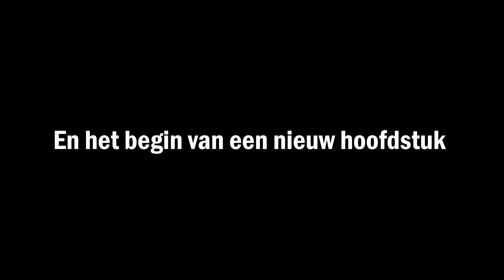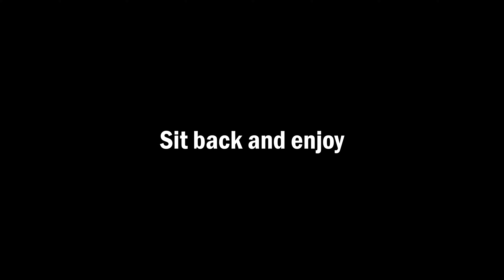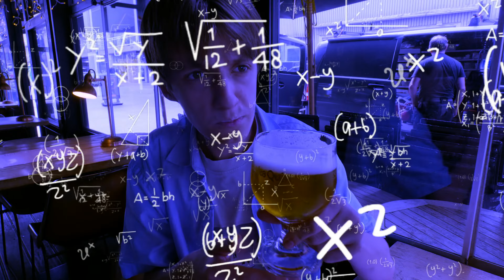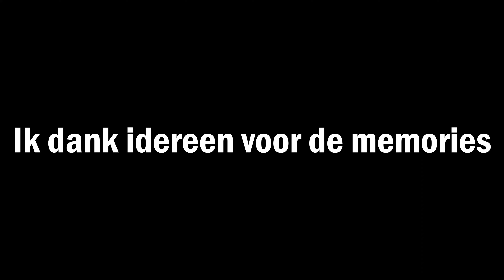School Vlog 28 het einde van een tijdperk...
Na 2 jaar school vlogs komt er een einde van een tijdperk, een hoofdstuk van ons leven, het secundair zit er op. Met de 28ste editie van de vlogs nemen we afscheid van het secundair. Ik wil de cast van de vlogs bedanken om deel te nemen aan mijn avontuur die ik nooit zal vergeten, ik heb herinneringen opgedaan die ik zal koesteren. Deze vlog is de mooie afsluiter en een emotionele roller Coster, veel kijk plezier met de laatste school vlog!!!